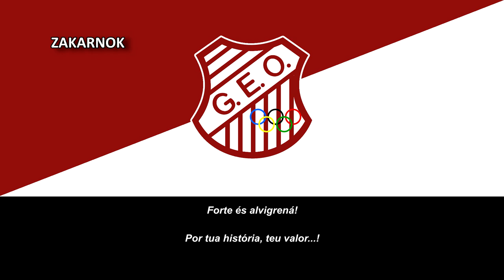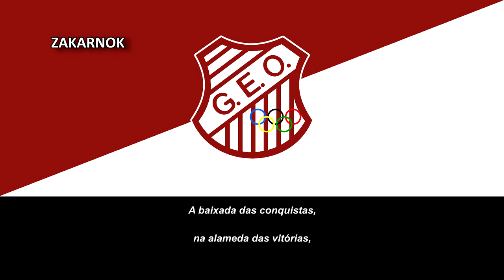Himno del Grêmio Esportivo Olímpico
Fue un un club de fútbol fundado el 14 de agosto de 1919 en el municipio de Blumenau del estado de Santa Catarina por un grupo de inmigrantes alemanes con el nombre Football Club Blumenauense, aunque fue en 1949 que cambiaron su nombre por el de Grêmio Esportivo Olímpico en homenaje a la Sociedad de Gimnasia Olímpica.

Ese año gana el Campeonato Catarinense por primera vez venciendo en la final al Avaí Futebol Clube con marcador de 10-2. En 1964 consigue ser campeón estatal por segunda ocasión venciendo en la final al Esporte Clube Internacional de Lages, y con ello logra la clasificación al Campeonato Brasileño de Serie A de 1965, su primera aparición en un torneo a escala nacional.

Su primera aparición a escala nacional fue algo corta en la conocida en ese entonces como Taça Brasil, ya que fue eliminado en las semifinales de la zona sur 1-5 por el Gremio de Porto Alegre del estado de Río Grande del Sur, finalizando en el lugar 12 entre 22 equipos.

Desaparecio oficialmente en 1970 para la sección de fútbol, ya que la institución continúa activa en otros deportes como natación, voleibol y tenis.